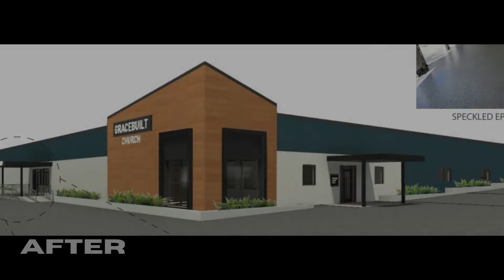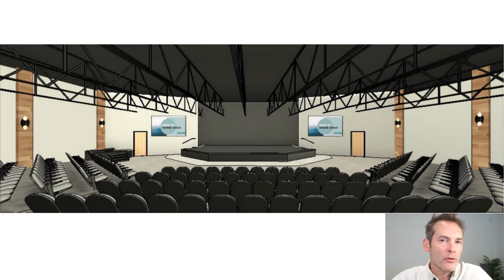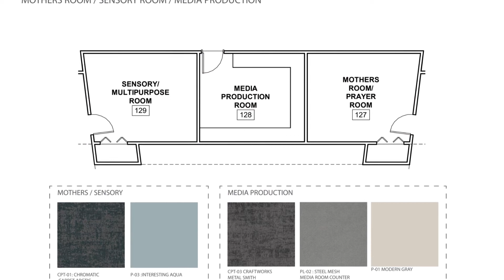WHY & HOW GraceBuilt is COMPLETELY Renovating Our Facility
Since 2020 people have changed the way they interact with the Lord and His church differently.  Find out how we are redesigning our facility to better serve our community in 2023 and beyond.
Are you ready to take the next step with your faith?

I've prepared an easy-to-understand email Bible course called "Grow Your Faith in 2022". Get it, it's totally free, and it's perfect for busy people with short attention spans! It's a short series of emails that walk you through learning to...

...Thrive in the Desert Seasons of Life

...Understand and Enjoy Reading the Bible

...Pray in a way that change you and the world!